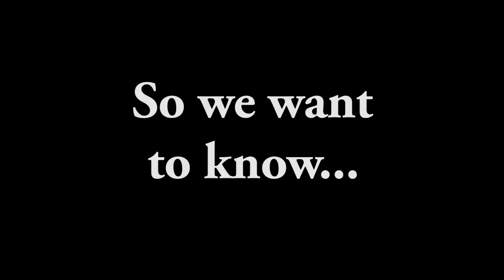Vox Pop - What cheese do Kiwis love most?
October is New Zealand Cheese month.

That’s right! A whole month dedicated entirely to cheese, its magnificence, and all the flavour that comes with it.

Cheese lovers will have the opportunity to celebrate their beloved, pressed curds of milk with events across the entire country from October 1 to October 31.

Activities include cheese tasting, market days, cheese appreciation evenings, and festivals.

With dairy dominating a large part of New Zealand’s economy, and cheese exports on the rise as per statistics New Zealand, clearly this is the month Kiwis have been waiting for.

So Te Waha Nui asked Kiwis, what cheese do they love the most?